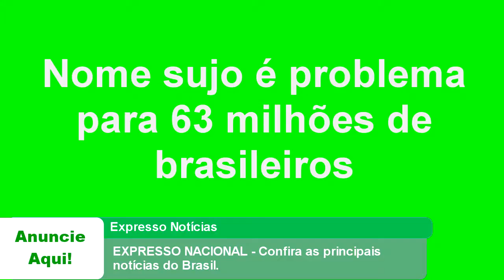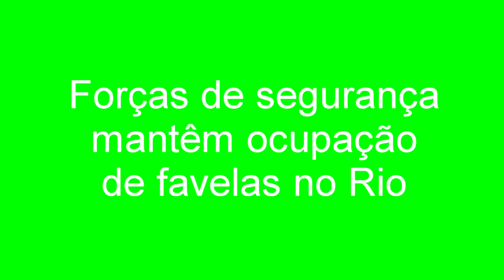EXPRESSO NACIONAL - Confira as principais notícias do Brasil.